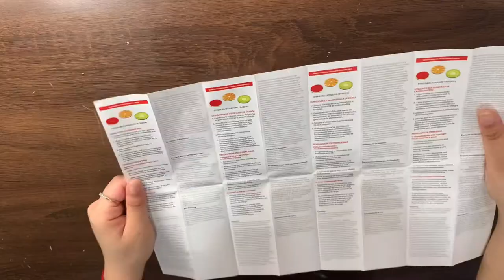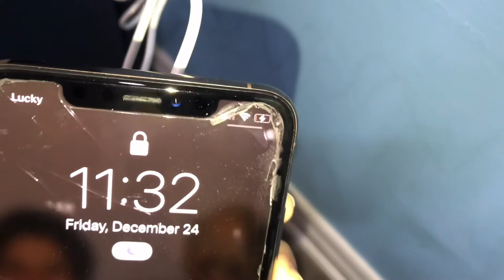Unboxing a Helix Juice Wireless Charging Pad (Fruits - Orange)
Merry Christmas to everyone who celebrates! And thank you to my cousins for this amazing wireless charging pad gift along with the other gifts! I love this gift so much. I recently broke my charger and we only had one charger in the house for quite some time :,) So this really helps!!!